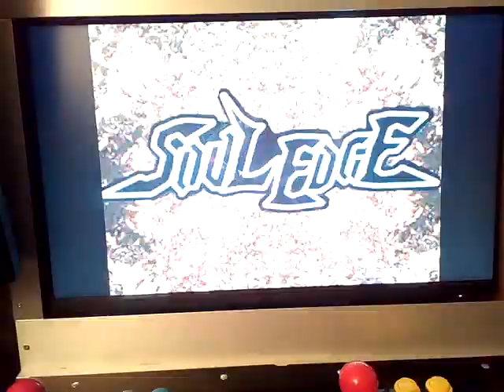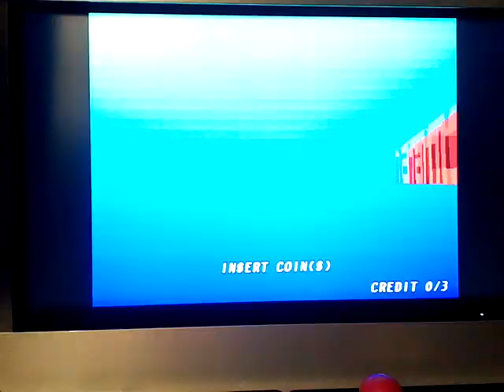Test Soul Edge (Soul Blade) Arcade Namco Retrobat sur la borne d'arcade (Bartop)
Soul Edge, également appelé Soul Blade, est un jeu vidéo de combat développé et édité par Namco en 1995 sur borne d'arcade. Une version améliorée appelée Soul Edge Ver. II fut réalisée en 1996 et adaptée sur PlayStation.